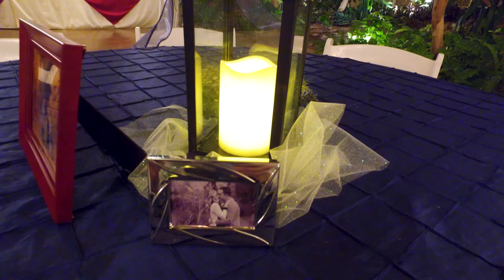Darian & Mariah Lee